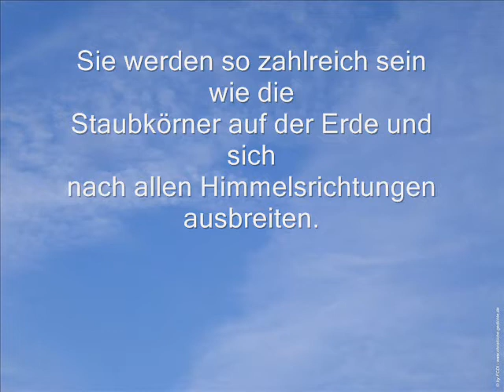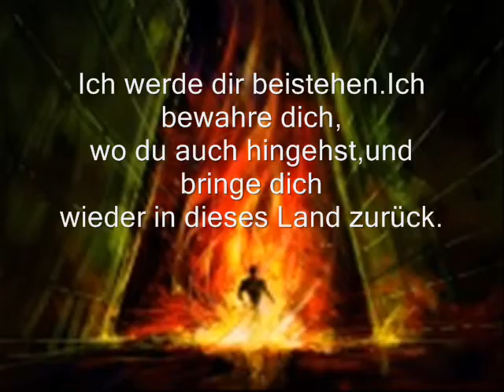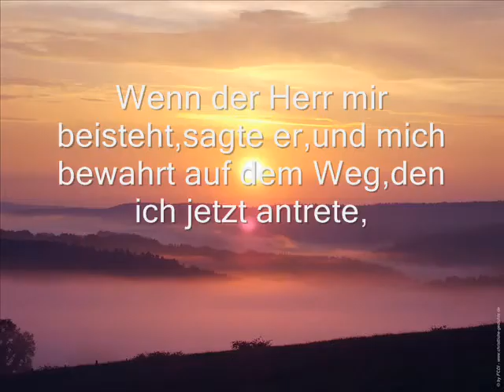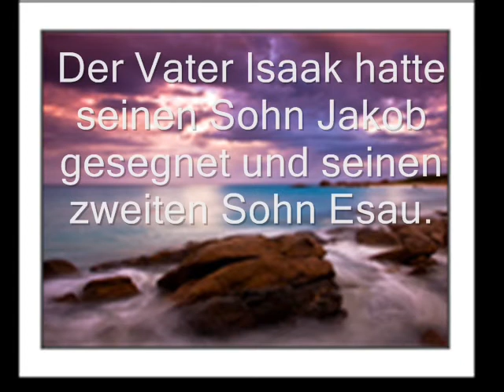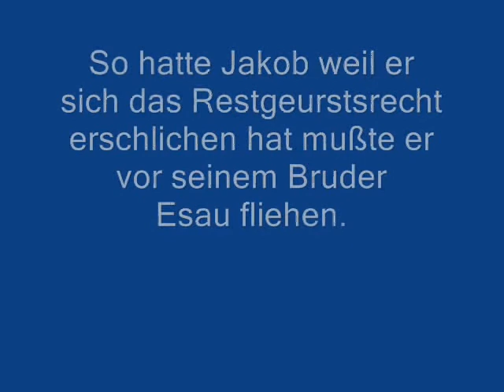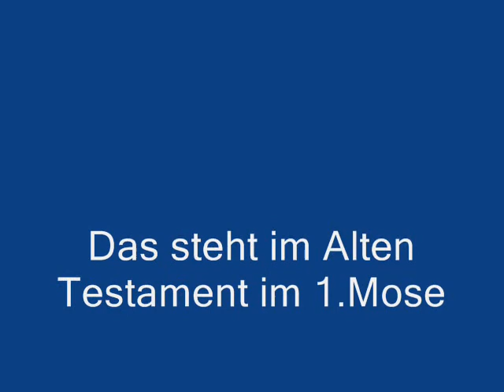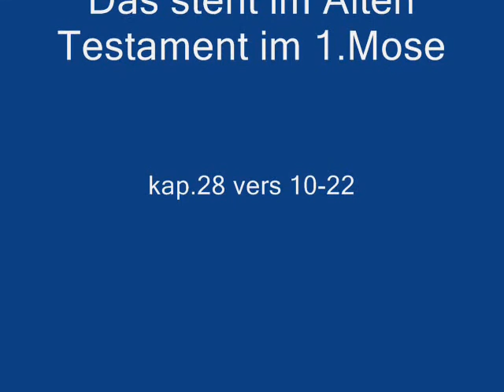Film Jakob sieht den Himmel offen..wmv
Er übernachtet an einem Ort unter freiem Himmel,mit einem Stein
unterm Kopf.